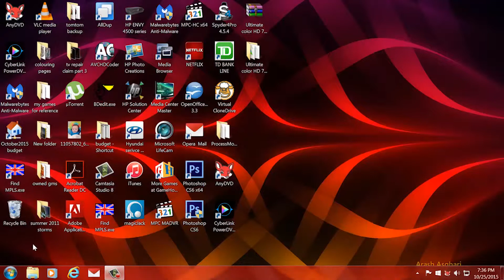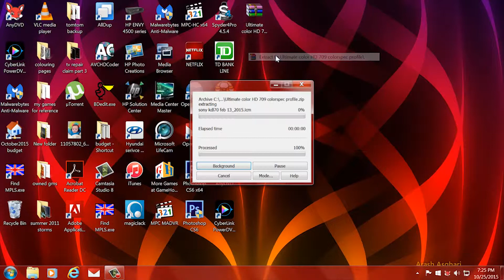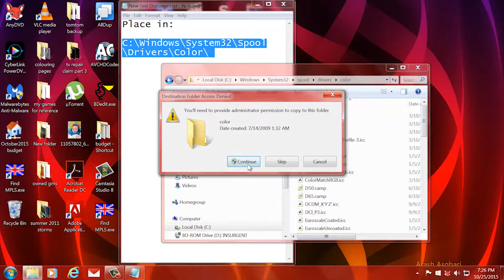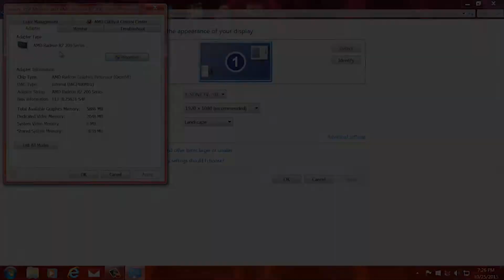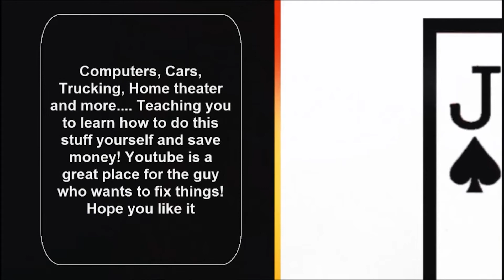ICM Broadcast 709 color profile for perfect color thru hdmi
This video is for users who use their lcd tv as their monitor to watch movies, watch Netflix in their browser and play blurays via mpc or powerdvd or xmbc. Color profile has to be set correctly or the colors will band and separate, the contrast will be dull and the face tones pink. This file is set to 709 broadcast standard and will make and lcd pop with color and contrast while keeping the blacks black and the colors smooth from light to dark.